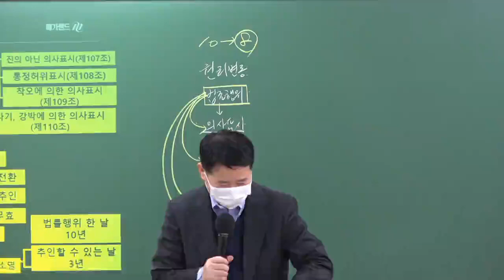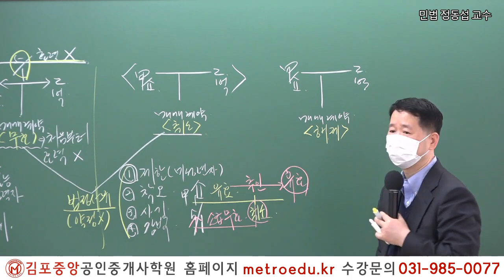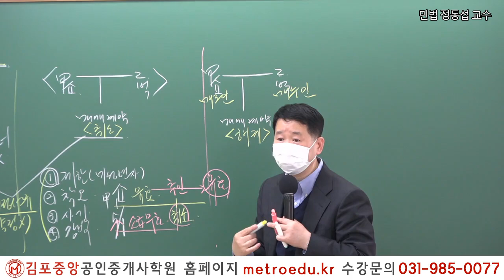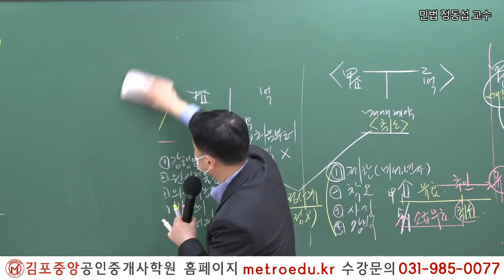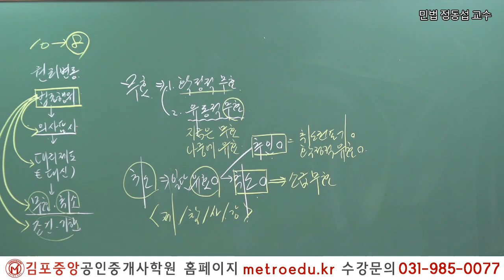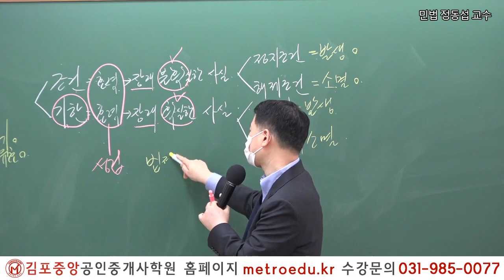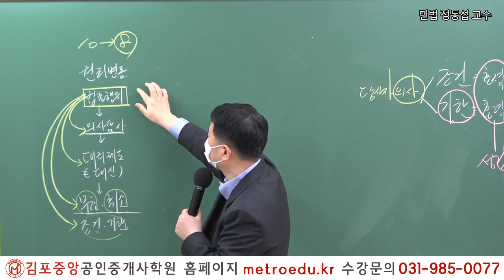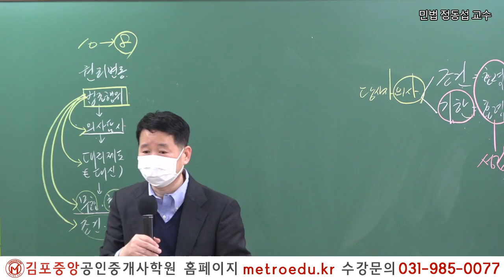[공인중개사 학원 김포중앙] 3주간 진행되는 무료강의 특강! "시작이 반이다 "2022대비 민법 민사특별법 메가랜드 정동섭교수의 기초이론 1주차 4교시